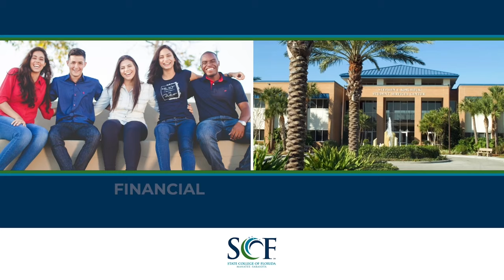The John Peacock Coaches Show | Defeating the Undefeated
S7E8 - Discussing the Venice vs Manatee victory, the upcoming matchup with the Sarasota Sailors, and much much more!